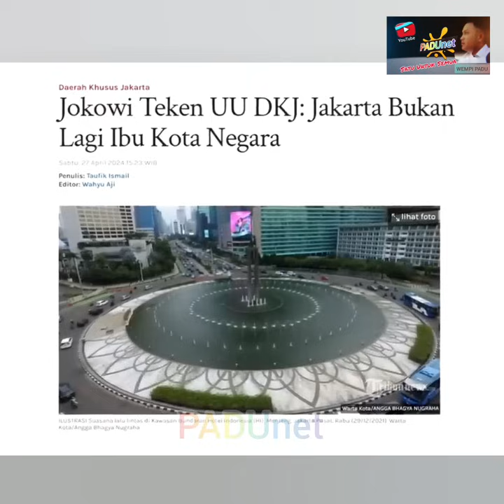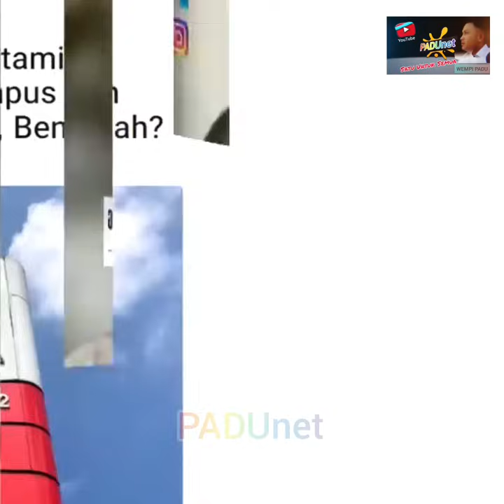Bincang Part. 66 || Rocky Gerung